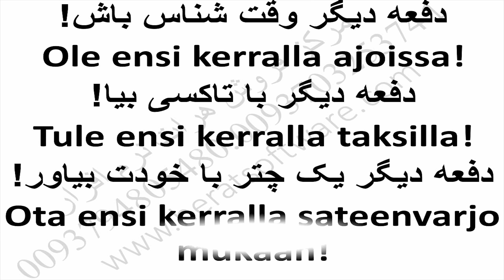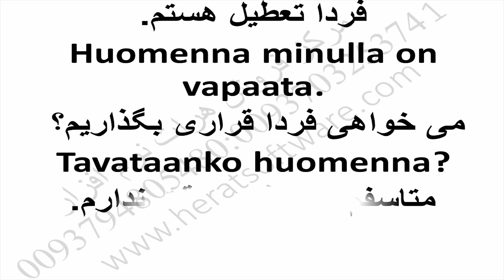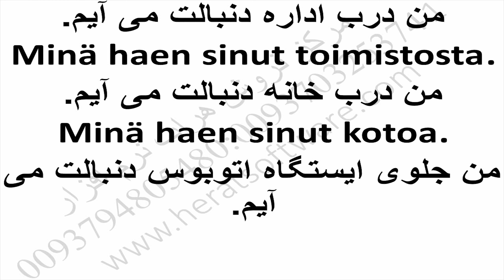آموزش تلفظ و لهجه فنلاندی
آموزش تلفظ و لهجه فنلاندی درس 24